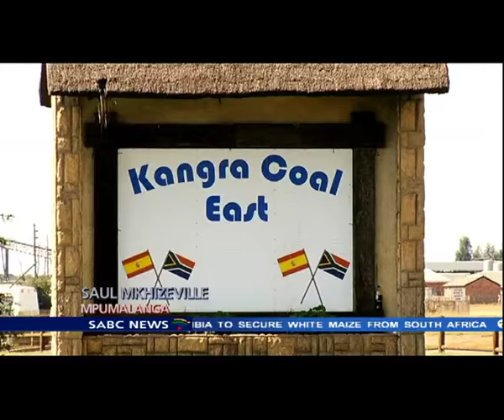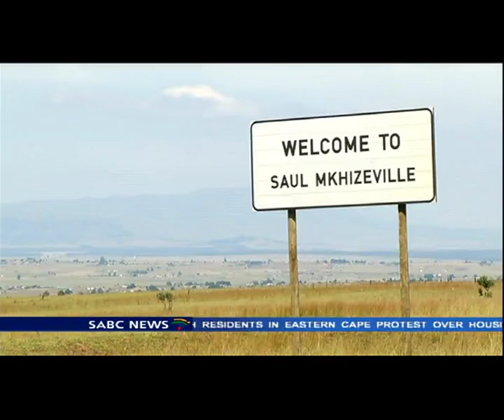Production remains suspended at the Kangra Coal Mine, Mpumalanga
Production remains suspended at the Kangra Coal Mine in Piet Retief, Mpumalanga. Striking workers allege the mine is not giving back to local communities. The community's supporting the protest action.